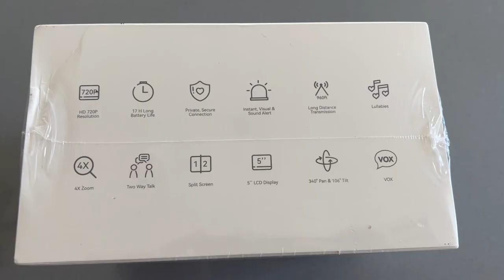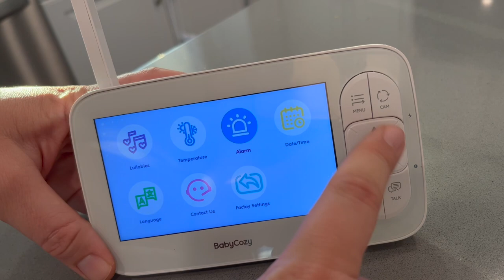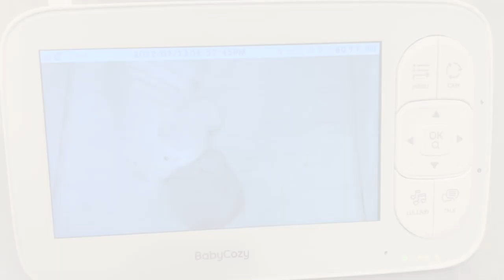JACK IS GROWING UP FAST | Jack's First Meal, New Bedroom, BabyCozy Baby Monitor Review & Army Crawls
Our "little" Jack is now half a year old and growing up so fast! In this video we observe his first meal, learn about our ever changing sleeping arrangements, review a cool baby monitor, see Jack's improving mobility, and listen to some adorable babbles. Enjoy!

About Us:

Our channel, Limabean Living, covers:
-SAHM Life
-Cooking & Baking
-Encouraging mathematical development in children
-Cleaning
-Car Maintenance
-Smart Home Devices
-DIYs
-Frugal Living